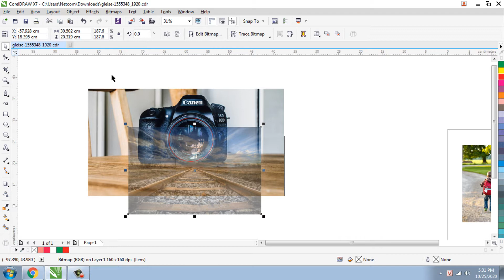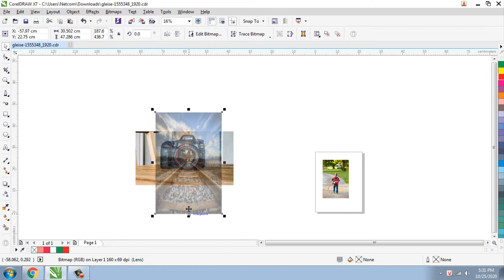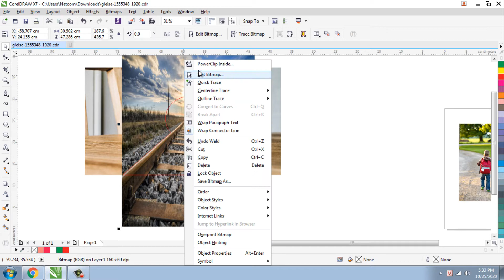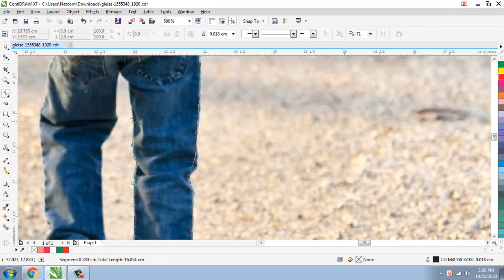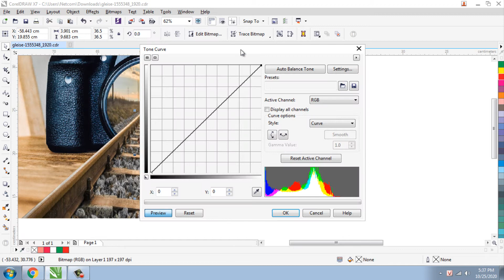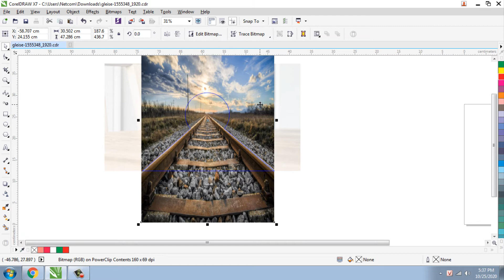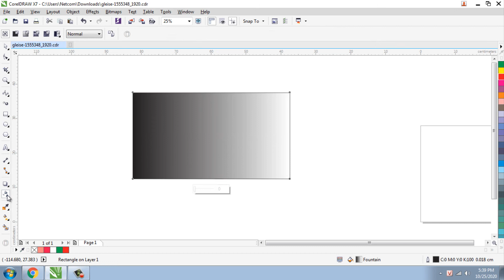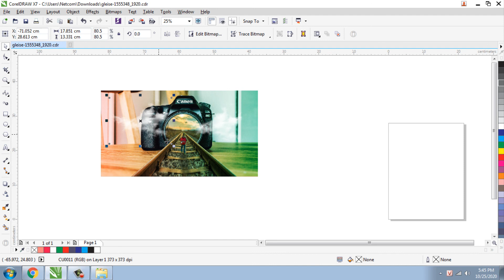Cắt ghép ảnh trong phần mềm CorelDraw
Hướng dẫn cách Cắt ghép ảnh trong phần mềm CorelDraw